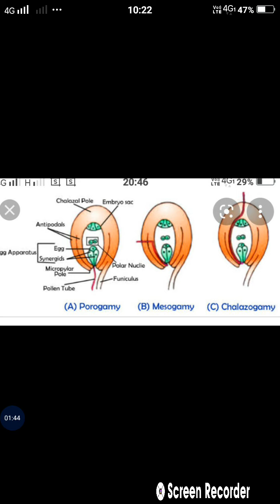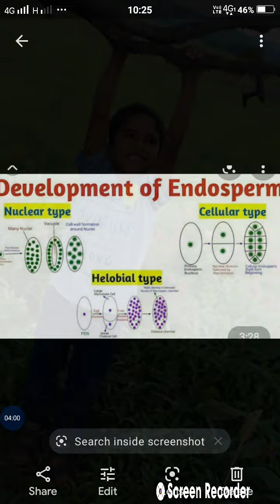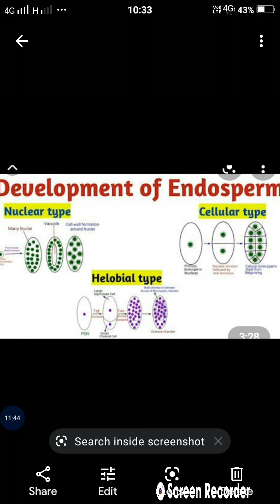Reproduction in lower and higher plant